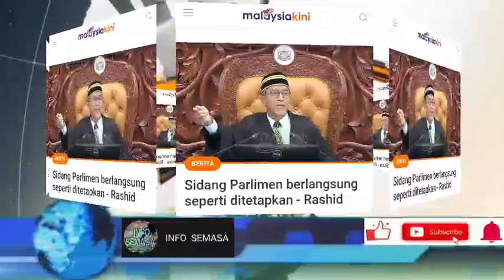SAH!! DIUMUM 6 MINIT LALU!! TARIKH SAH SIDANG PARLIMEN AKAN BERLANGSUNG!!